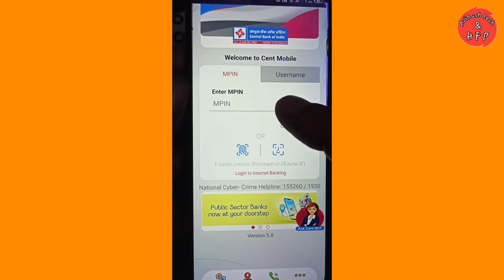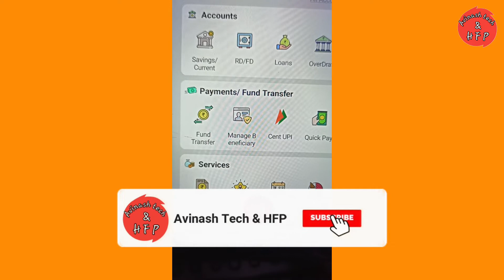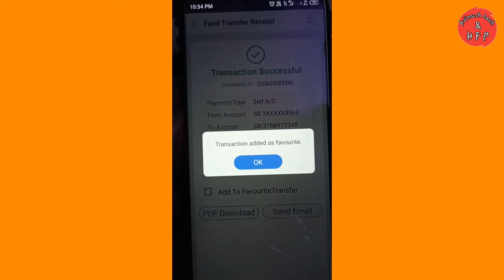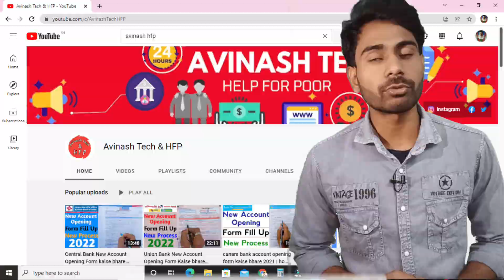cent mobile money transfer | central bank of india cent mobile fund transfer | cent mobile fund tran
cent mobile money transfer | central bank of india cent mobile fund transfer | cent mobile fund transfer
Hii
Namaskar Dosto Main Avinash aaj ki is video me main aapko central bank  of india ke mobile banking ke though self owner fund transfer karne ke bare me bataunga aapke hindi bhasa me

Chapter
00:00:00 Cent Mobile Self Account Owner Transfer Introduction
00:00:46 Cent Mobile open
00:01:18 Fund Transfer Process
00:02:15 Fund Transfer Successfully